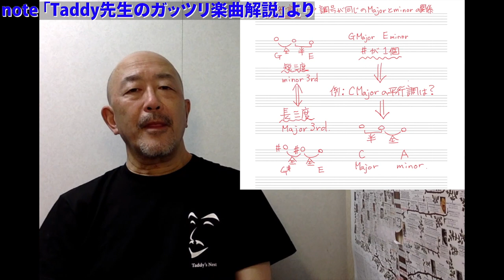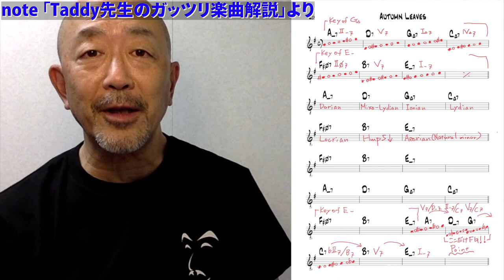多田誠司チャンネル「Taddy’s Nest Vol.84 Triarchy Live at Bonds RosaryよりWaltz Abulance by Seiji Tada」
Taddy’s Nest Vol.84は、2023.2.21に京都Bonds Rosaryで行われたTriarchyのツアーライブより、僕のオリジナル「Waltz Ambulance」をお届けします！今年に入って結成されたユニット、Triarchy（三頭政治）の初のツアーが大成功に終わり、その雰囲気を皆様に味わっていただくために公開します。もちろんライブが一番ですが、まずはどんなユニットかをその目で、その耳で、お確かめください！

Bonds Rosaryは、スーパーエロPA（これ、最高に褒めてますw）のぢっちの音作りのおかげで本当に楽しく演奏させてもらえました。今回はフルートの音をぜひ楽しんでいただきたい！！

YouTube連動企画　 有料レッスン動画「Taddy先生のガッツリ楽曲解説！」は

多田誠司リーダーアルバム、Taddy’s NestオリジナルTシャツ・ポロシャツ・エコバッグのご購入は